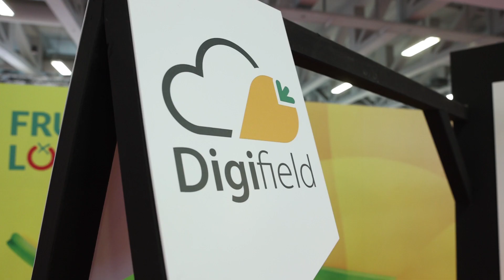Impressions of the Start-up Day at FRUIT LOGISTICA 2023